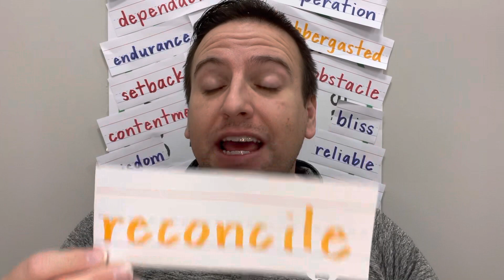March 24, 2023